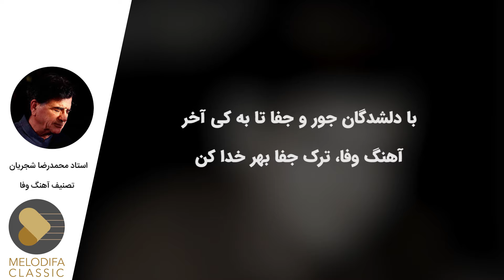Mohammadreza Shajarian - Tasnif Ahange Vafa (محمدرضا شجریان - تصنیف آهنگ وفا)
Mohammadreza Shajarian - Tasnif Ahange Vafa with lyrics now on melodifa Classic.
محمدرضا شجریان - تصنیف آهنگ وفا رو در کانال ملودیفا کلاسیک همراه با متن شعر ببینید و بشنوید

تصنیف قدیمی "آهنگ وفا" یکی از قطعات آلبومی به همین نام با صدای محمدرضا شجریان و همراهی همایون شجریان است. شعر و آهنگ این تصنیف از علی اکبر شیدا است.

متن تصنیف آهنگ وفا محمدرضا شجریان:

با دلشدگان جور و جفا تا به کی آخر
آهنگ وفا، ترک جفا بهر خدا کن
ز دست یارم چه ها کشیدم
به جز جفایش وفا ندیدم
نه همزبانی که یک زمانی
ز من بپرسد غم نهانی